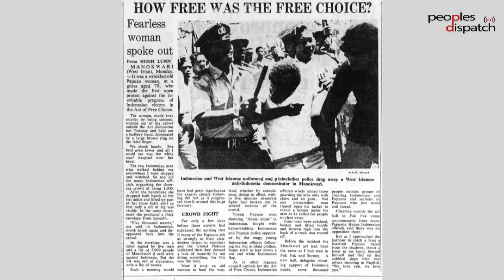"Indonesian elections are a battle between right and far-right"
Surya Anta, spokesperson of the People's Liberation Party of Indonesia as well as Indonesia People's Front for West Papua, talked to Peoples Dispatch about the choices before Indonesians in the upcoming presidential elections. He also talked about the organisations he represents, and the challenges of being an activist fighting for social justice in a country rife with repression.